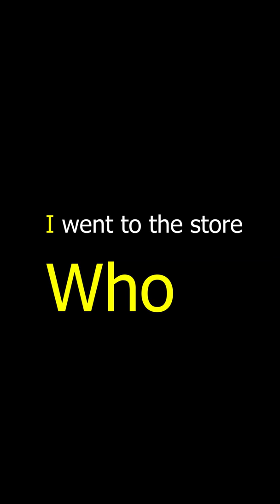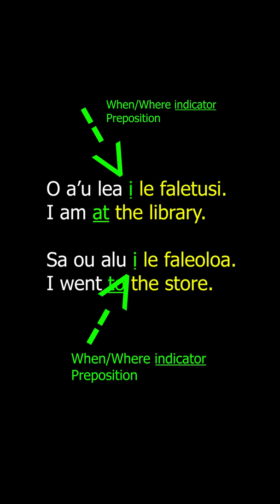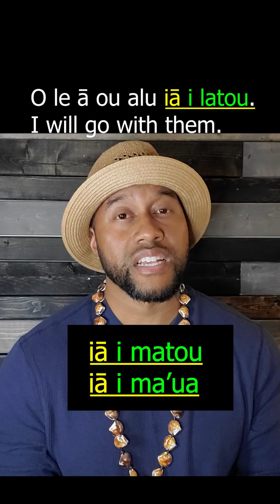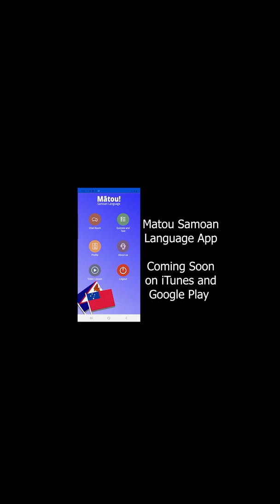Samoan language for beginners Introduction to Samoan When/Where Phrases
Samoan When/Where phrases or prepositional phrases.